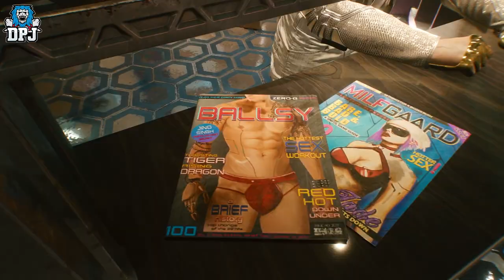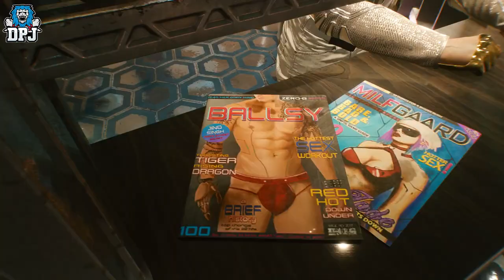Cyberpunk 2077 Secrets - NUKE & Johnny Silverhand Braindance? (Is Johnny Silverhand Still Alive?)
Cyberpunk 2077 Nuke Braindance, Is Johnny Still Alive?